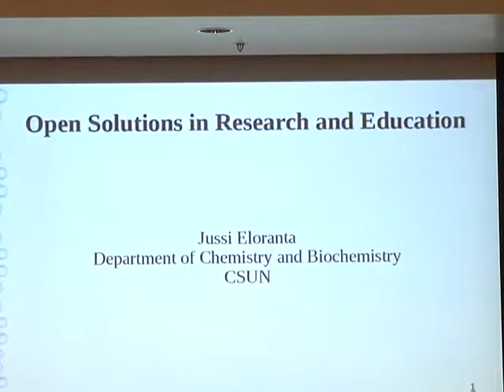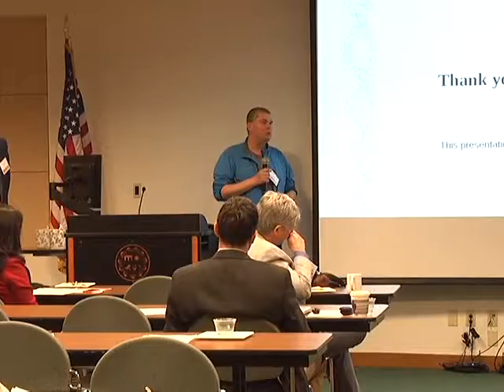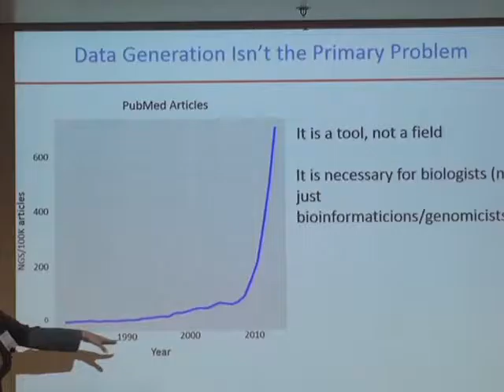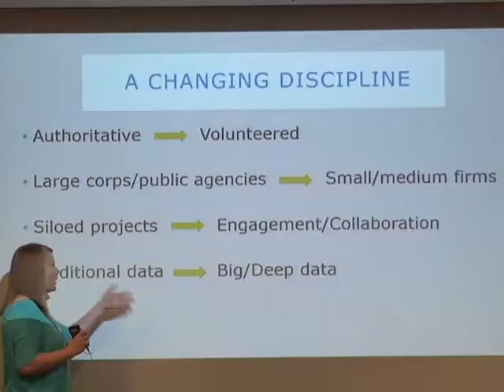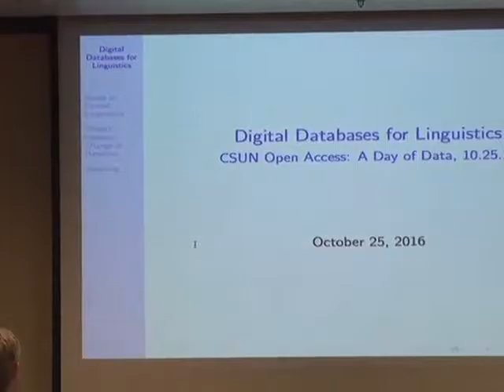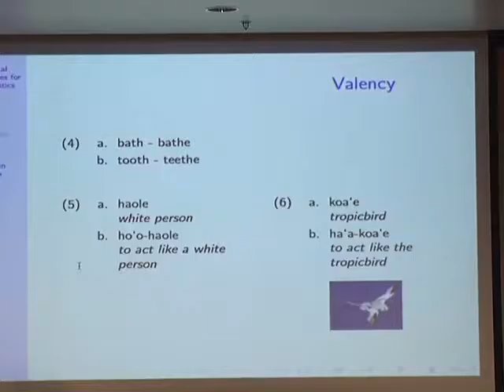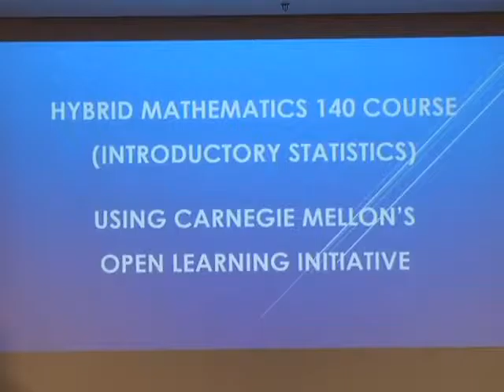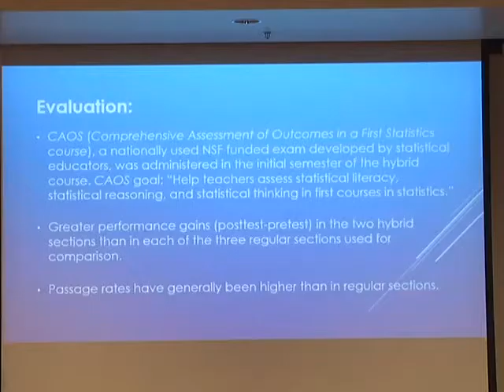Open Access: a Day of Data: Session 2 (CSUN Faculty Speakers)